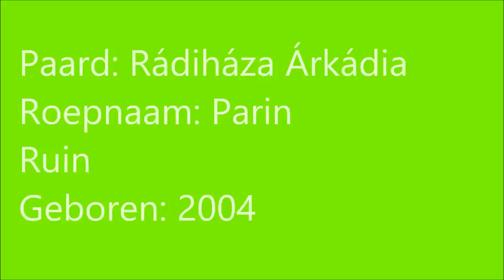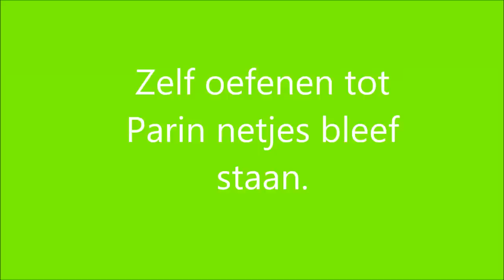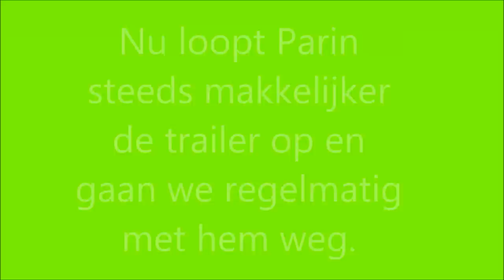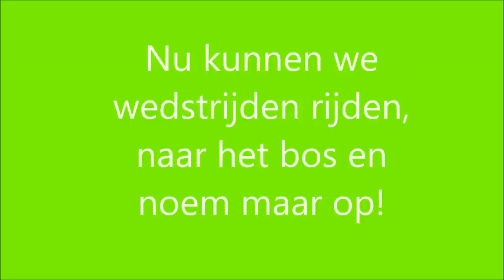Rádiháza Árkádia Parin eindelijk de trailer in!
Het heeft even moeten duren voor we de juiste persoon hadden gevonden om Parin in de trailer te zetten. Uiteindelijk vonden we die persoon: Florence Faber Zij heeft de rust in zich die Parin zo hard nodig heeft, en had hem in nog geen half uur op de trailer. Geen zweep, geen bezems en noem maar op. Gewoon een halster met touw en 2 lijnen aan de trailer. Het kan dus wel!! zonder geweld je paard in de trailer zetten, je moet misschien alleen wat langer zoeken naar de geschikte persoon hiervoor. Nu kun je stoppen met zoeken, want dit is gewoon de perfecte oplossing ;)